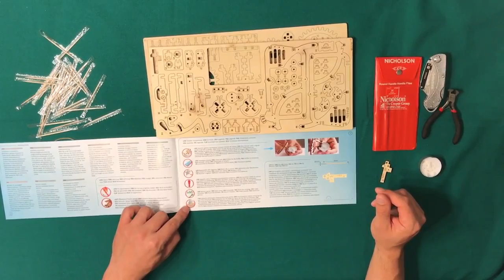3D Mechanical Wooden Puzzle Model | Ugears Tractor - Assembly Video | STEM Projects for Kids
Self-assembled Educational Puzzle, no glue needed

Ugears Mechanical Puzzle Assembly DIY Kit - Tractor
Model size: 7.9*3.4*5.4 IN (20*9*14 CM)
Package size: 14.6*6.7*1.2 IN (37*17*3 CM)
Number of components: 97
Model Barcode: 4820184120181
Model Weight: 485 Gms
Estimated time for assembly: 2-3 hours

Tractor from UGEARS is a rattling greeting from the past century. No electronics, just plywood, rubber band motor and tons of fun! The motor has a transmission switch that provides three options: “park”, “drive” and “sport”.

The “Drive” mode will get it going slowly, covering about 5 cm per second. Switch the model to “sport” to see your Tractor speeding up ahead!

• The model is operated using a rubber band motor – no need for an electric power source. Hand tools or glue isn’t required either!
• Engine works rhythmically and you can see the pistons moving.
• Transmission switch in the form a small gear lever offers triple control modes – Park, Drive, and Sport. The Drive mode has a speed of 5cm per second, while the Sport feature makes the Tractor run quite fast. Spin the big wheel during Park mode to get started.
• Maximum speed that it can cover is around 80cm at a leisurely pace.
• Observe the exceptional detailing – one glance at the all wheel drive and you can get a fair idea about the workmanship.
• Step-by-step instruction manual is provided – just refer to the booklet, remove the ready-made parts from the board and begin assembling.
• All parts are manufactured with premium grade plywood, and thus resistant to corrosive deposits and rust.
• Lastly, you can showcase your creation by displaying it on a shelf or on top of a cabinet in your dining area or living room.

If you are worried about your child spending hours in front of the TV or playing video games, gift them with the Tractor mechanical model kit – rest assured they will be hooked! Thus their free time will be spent engaging in a constructive activity that subtly encourages mental prowess in kids.